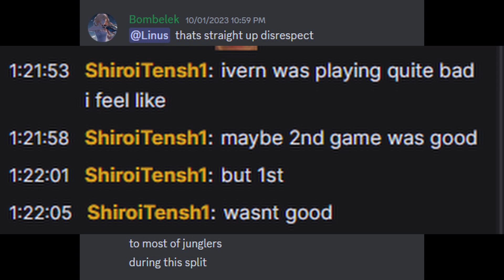Good Chi Yin l Week 4 SLE Highlights vs Beast Team Esports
Momentum builds for Good Chi Yin as it was time to compete against Beast Team Esports!

Check out the boys with their highlights and voice comms to see how they have done!